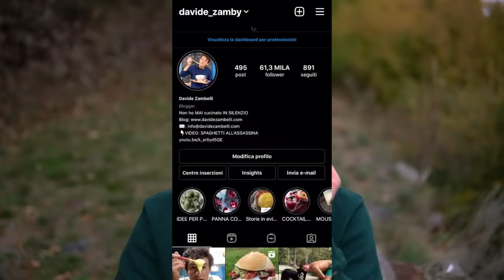LA VERA TORTA DI PATATE: servono solo patate ma vedrai che bontà - croccante fuori | Davide Zambelli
La torta di patate è un antipasto, ma anche un primo o un contorno, tipico del Trentino Alto-Adige. È fatta quasi al 100% da patate ed è una delle cose che amo di più. Perfetta per l'autunno o per l'inverno, si sposa alla perfezione con salumi, formaggi o verdure. È una ricetta per fetta non solo per la cena ma anche per un buffet o un aperitivo rinforzato. Può essere facilmente convertibile come ricetta vegana ed è naturalmente senza glutine.

PRIMA COSA: VI SCRIVO QUI LE MISURE DELLA TEGLIA CHE TROVO IDEALI SE UTILIZZATE LA STESSA QUANTITÀ DI PATATE CHE USO IO: 35 cm x 25 cm
NON SIATE ECCESSIVAMENTE FISCALI, MA SAPPIATE CHE SE SEGUIRETE PIÙ O MENO QUESTE MISURE LA VOSTRA TORTA AVRÀ LO STESSO SPESSORE DI QUELLA CHE VEDRETE NEL VIDEO. Ovviamente se preferite una torta un pò più alta aumentate la quantità delle patate, oppure procuratevi una teglia più piccola.
Al contrario, se preferite una torta un pò più sottile (non esagerate però), diminuite la quantità delle patate, oppure teglia più ampia.

È arrivato il momento di condividere probabilmente una delle ricette più semplici, più economiche, più buone.
Vi assicuro che la torta di patate trentina riuscirà a conquistare tutti i cuori anche perché riesce ad andare incontro alle esigenze un pò di tuttI. Intanto per la sua quasi del tutto totalità di patate, e parliamone, a chi non piacciono le patate?!?! Poi è naturalmente senza glutine quindi figata, anche per chi è celiaco se la può gustare in tutta serenità. Poi pazzesco anche il fatto che può essere facilmente veganizzabile, quindi sostituendo il latte e mettendo solo acqua e ovviamente lo strutto con olio di semi.

Questa non è una di quelle ricette che sono state inventate da poco e sono proposte in ogni angolo di Pinterest. Sentendo il nome "torta di patate" ti viene subito a pensare a un polpettone di patate ripieno di prosciutto o mortadella, filante dentro. No raga. Questa è una ricetta storica che preparavano i vecchi trentini per alternare la polenta con qualcosa di diverso. Grande invenzione la loro e dobbiamo essere tutti grati nei loro confronti.

Gli ingredienti sono semplicissimi e può essere fatta anche solo con 3 (senza calcolare l'acqua), quindi patate, strutto o olio e sale. Strutto? Sì cari miei, lui, lo strutto. Dalle mie parti l'olio non c'era, il burro doveva essere venduto e l'unico grasso che rimaneva era lo strutto, il caro buon vecchio "ont del chit" come direbbe mia nonna se ci fosse qua a dettare.
Comunque nulla, di una semplicità unica. Poi si possono aggiungere un goccio di latte e una grattata di pepe, ma quello che rimane alla fine è proprio il gusto delle patate. Ce ne stanno quasi il 100%, vorrei vedere se non si sentissero. Sale e pepe insaporiscono, latte e acqua rendono l'interno ancora più cremoso e l'olio o lo strutto dà la croccantezza.

Le patate dovrebbero essere grattugiate con una grattugia apposita, che immagino che non tutti hanno a disposizione. I fori sono molto larghi e comunque non si trova ovunque. L'alternativa che vi posso dare per fare prima e sopratutto perché tutti noi l'abbiamo è con l'utilizzo del frullatore. Voi basta che frulliate le patate che avrete precedentemente tagliato a fette spesse giusto per aiutare il mixer e il gioco è fatto. Dovrete ottenere un composto non troppo liscio comunque, anzi, piuttosto granuloso.

A proposito di patate: molto meglio le patate nuove, un pò più acquose e meno pastose di quelle "vecchie", quindi preferite patate raccolte da poco, belle sode. E se addirittura lo potete fare, per questa ricetta molto meglio scegliere una qualità di patate a pasta bianca.

La pastella la arricchirete con gli ingredienti che vi ho nominato prima, ad eccezione dello strutto o dell'olio che invece servirà ad ungere la teglia (rettangolare, quadrata o rotonda).

La cottura in forno caratterizzerà la croccantezza, quindi mi raccomando seguitela alla lettera e disponete la teglia sia sotto che sopra. La parte centrale non la deve sfiorare ahahah

Accompagnatela con ciò che preferite. Lei ama stare un pò con tutto: dai formaggi al cavolo cappuccio col cumino, dai fagioli con la cipolla a addirittura la confettura di mirtillo, rosso preferibilmente.

Io sarei onorato se questa torta riuscisse ad essere più conosciuta e non si limita a rimanere nei territori trentini. Merita di conquistare di più e fidatevi che lei è pronta a farlo.
Grazie come sempre per aver guardato questo video e noi come sempre ci vediamo prestissimo nel prossimo ❤️